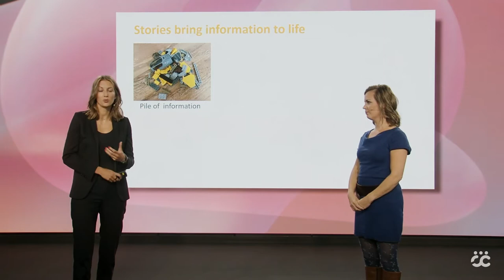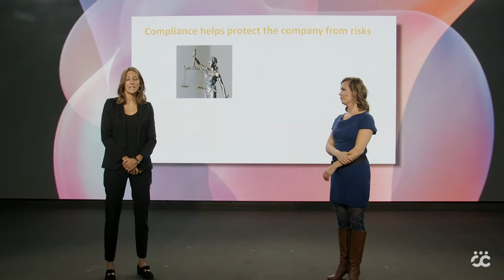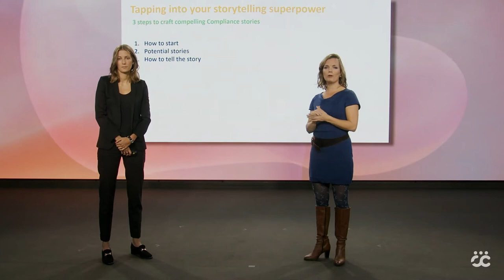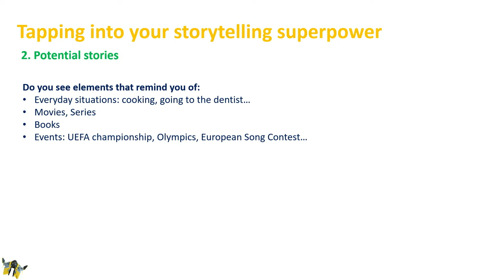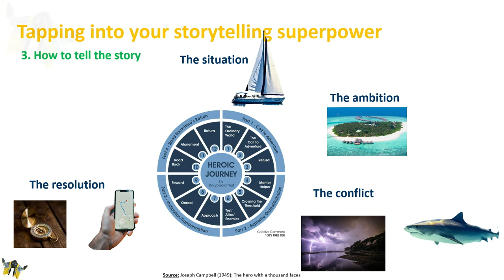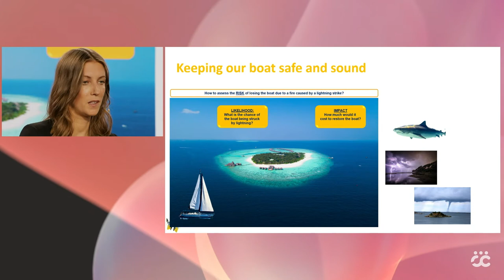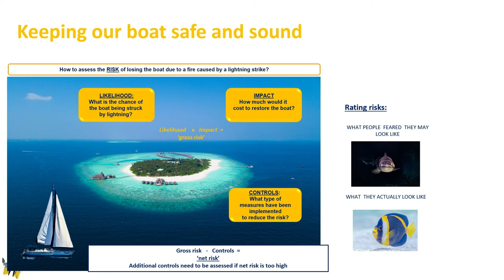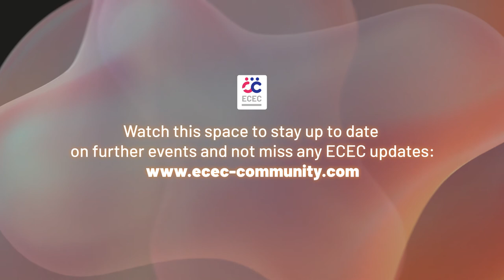Helmi Schoof and Caroline Franco at the ECEC 2021 // Compliance blockbuster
ECEC 2021 session by Helmi Schoof and Caroline Franco from Boehringer Ingelheim on "Compliance blockbuster - How to engage people for even the most complex compliance topics". Learn how to improve engagement from the business for even the most abstract and complex Compliance topics by implementing certain techniques i.e. storytelling and usage of metaphors.